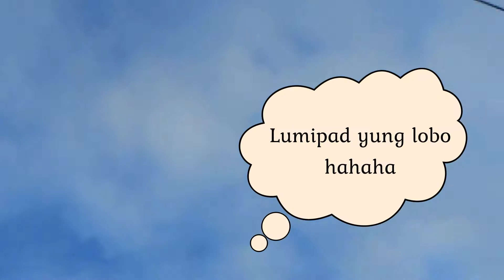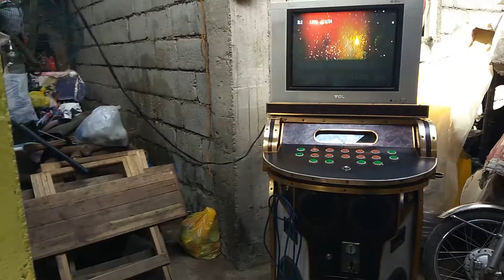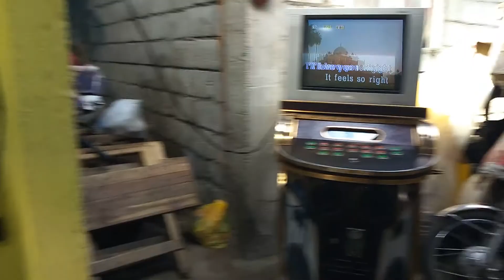Fiesta 2019 l Rhed Tapang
28th Vlog

Happy Fiesta po sa barangay Lumang Bayan! kung san ako nakatira haha simula pagkabata pa. First time ko mag vlog ngayong fiesta so sano po magustuhan nyo :) May parada pa at nakita namin si Santiago Apostol!

SPREADING GOOD VIBES SA INYONG LAHAT !
Credits for the music in my vloggs